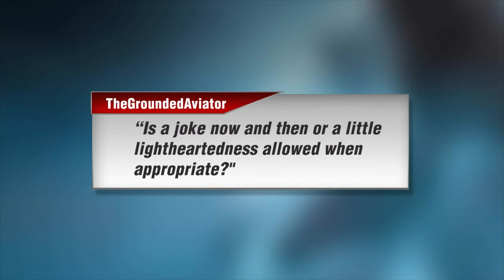Allow Humor in the Dojo?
Should humor be allowed in the dojo? Should the school be a place of sanctuary, tradition, and complete seriousness or is it ok to add levity and a little humor now and then? Is there such a thing as too much humor? In this video we examine the place of humor in the dojo.